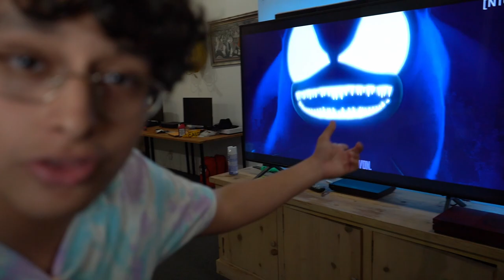DON'T WATCH SONIC THE HEDGEHOG 2 AT 3AM!!! *SONIC AND KNUCKLES IS REAL!*